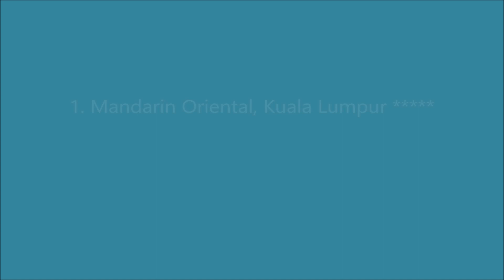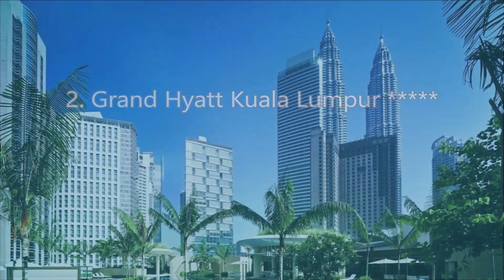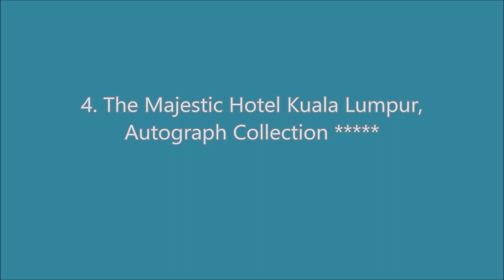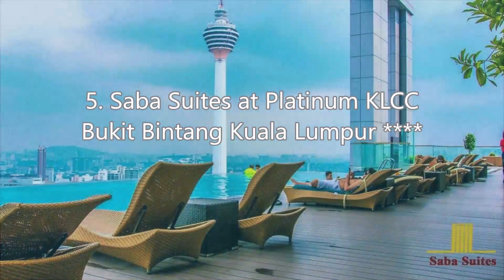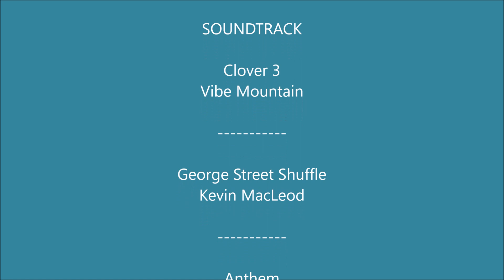Top10 Recommended Hotels 2019 in Kuala Lumpur, Malaysia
Top10 Recommended Hotels in Kuala Lumpur, Malaysia 1. Mandarin Oriental, Kuala Lumpur
2. Grand Hyatt Kuala Lumpur
3. Villa Samadhi Kuala Lumpur - By Samadhi
4. The Majestic Hotel Kuala Lumpur, Autograph Collection
5. Saba Suites at Platinum KLCC Bukit Bintang Kuala Lumpur
6. Le Meridien Kuala Lumpur
7. Shangri-La Hotel Kuala Lumpur
9. Hotel Stripes Kuala Lumpur, Autograph Collection

Addres:
1. Kuala Lumpur City Centre, 50088 Kuala Lumpur, Malaysia, Price range €137 - €250
Mandarin Oriental is located between the iconic Petronas Twin Towers and the lush gardens of Kuala Lumpur City Park. The hotel is approximately 45 km from Kuala Lumpur International Airport.
2. 12, Jalan Pinang, 50450 Kuala Lumpur, Malaysia, Price range €127 - €353
The luxurious 5-star Grand Hyatt Kuala Lumpur is located just next to the Kuala Lumpur Convention Centre (KLCC).
3. No. 8, Jalan Madge, Off Persiaran Madge, Jalan U-Thant, 55000 Kuala Lumpur, Malaysia, Price range €159 - €255
A garden resort within Kuala Lumpur City, the 5-star Villa Samadhi Kuala Lumpur - By Samadhi provides luxurious Asian-inspired rooms with free WiFi and thatched roofs.
4. No.5, Jalan Sultan Hishamuddin, City Centre, 50000 Kuala Lumpur, Malaysia, Price range €75 - €120
The Majestic Hotel Kuala Lumpur, Autograph Collection offers accommodations featuring modern colonial-style décor and Neo-Classical details.
5. 1020, Jalan Sultan Ismail, Bukit Bintang, 50250 Kuala Lumpur, Wilayah Persekutuan Kuala Lumpur,, 50250 Kuala Lumpur, Malaysia, Price range €81 - €161
Set 800 metres from Petronas Twin Towers, Saba Suites at Platinum KLCC Bukit Bintang Kuala Lumpur provides accommodation in Kuala Lumpur.
6. 2 Jalan Stesen Sentral, Kuala Lumpur Sentral, 50470 Kuala Lumpur, Malaysia, Price range €69 - €146
Le Méridien Kuala Lumpur Hotel offers accommodations just a 10-minute drive from Kuala Lumpur’s Golden Triangle city centre.
7. 11 Jalan Sultan Ismail, 50250 Kuala Lumpur, Malaysia, Price range €94 - €203
Shangri-La Hotel Kuala Lumpur offers accommodation in the city centre, just a 5-minute walk to KL Tower and Petronas Twin Towers.
8. 1020, Jalan Sultan Ismail, 50250 Kuala Lumpur, Malaysia, Price range €81 - €194
Featuring an infinity pool and fitness centre, THE FACE Suites offers accommodations in Kuala Lumpur, 300 metres from Starhill Gallery. Guests can enjoy the on-site bar.
9. 25 Jalan Kamunting, 50300 Kuala Lumpur, Malaysia, Price range €65 - €98
Located within the hustle and bustle of the city centre, Hotel Stripes Kuala Lumpur, Autograph Collection offers accommodations in Kuala Lumpur.
10. 121 Jalan Ampang, 50450 Kuala Lumpur, Malaysia, Price range €146 - €236
Located in the heart of the Golden Triangle, W Kuala Lumpur offers accommodations within the hustle and bustle of Kuala Lumpur's city centre.